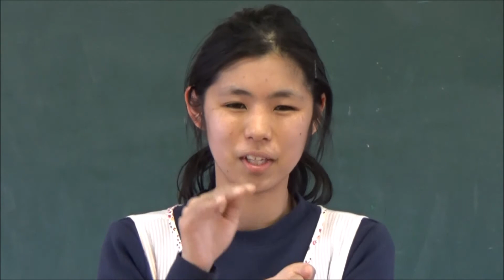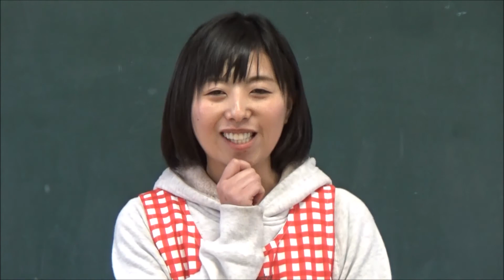笠間 友部 ともべ幼稚園 子育て情報「今週のHappy Point」